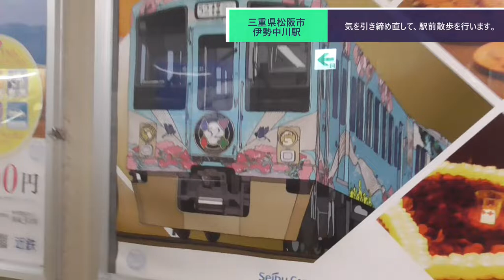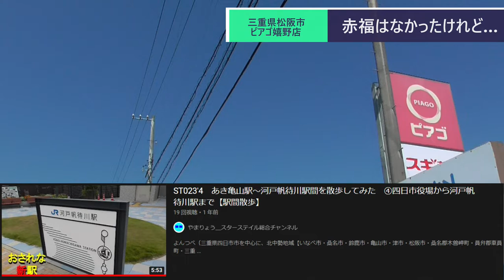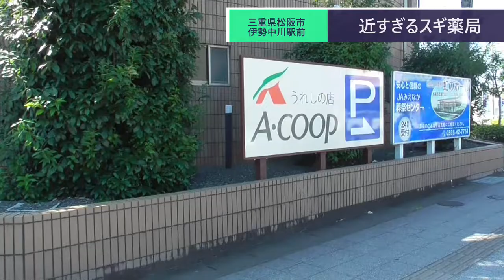ST083-2 駅前散歩：伊勢中川駅① 近すぎるスギ薬局嬉野店とスギドラッグ嬉野東店【伊勢志摩＊赤福 迷走の旅】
当動画関連サイト・チャンネルはこちら↓
スギ薬局さま

関連動画はこちら↓
ST023'4　あき亀山駅～河戸帆待川駅間を散歩してみた　④四日市役場から河戸帆待川駅まで【駅間散歩】

ST046’2　駅前散歩：伊勢中川　近鉄屈指のハブ駅だけど、乗降する機会がない不思議な駅【よんつべ#41＆ST016リマスタリング】